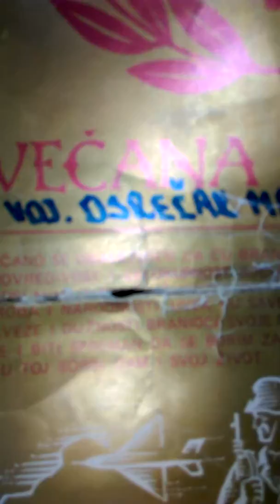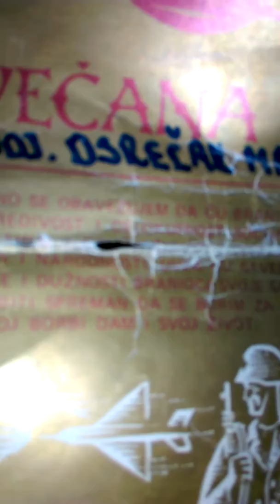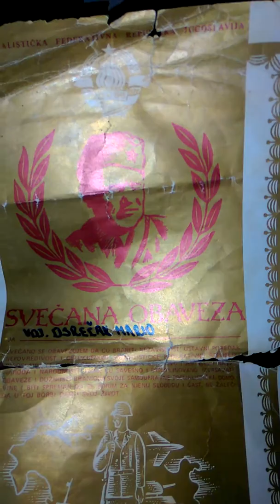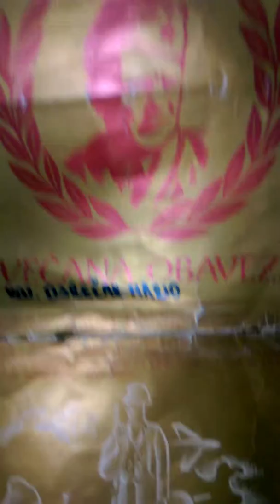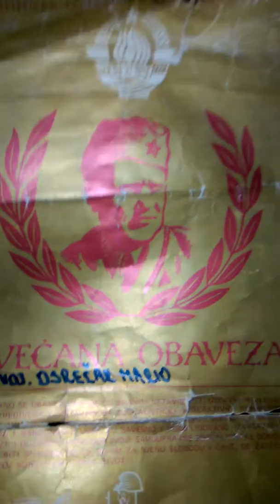I am TRAITOR, WAR CRIMINAL, no good.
That prave of papir i fond male me a liar, war criminal, TRAITOR.. No good person in general ..